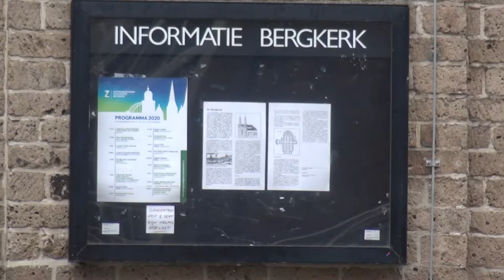Deventer Vandaag - Donaties voor Matthäus Passion Bergkerk - 04 juni 2020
Door de coronacrisis konden drie uitvoeringen van de Matthäus Passion in de Bergkerk niet doorgaan. Mensen met kaartjes hiervoor stonden voor een keuze. Ze konden hun geld terug krijgen of het bedrag doneren.